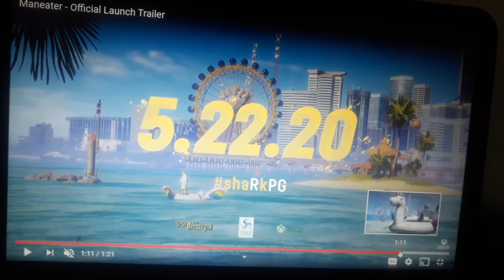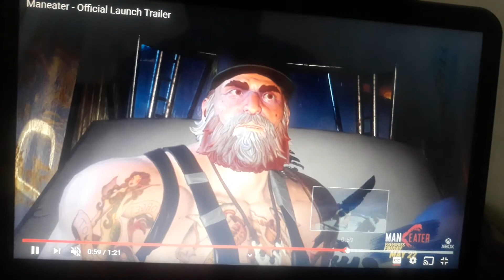MAN EATER TRAILER XBOX RELEASE DATE MAY 22, 2020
Man eater TRAILER released date